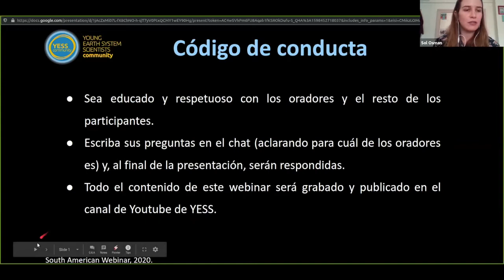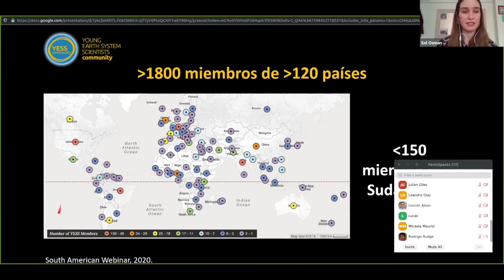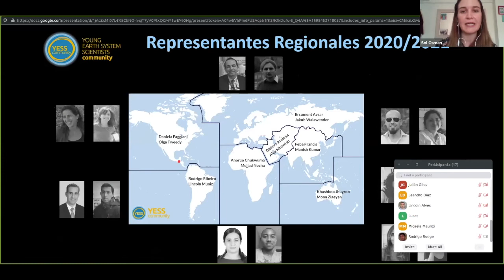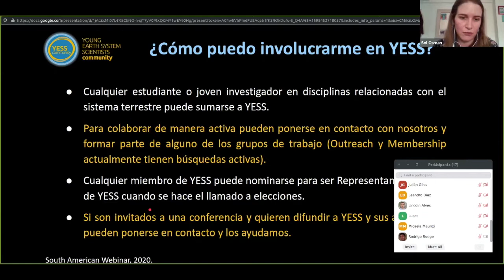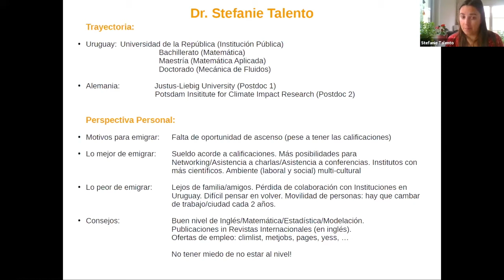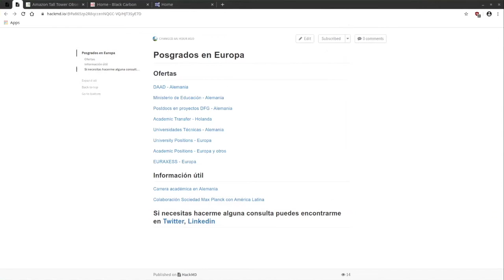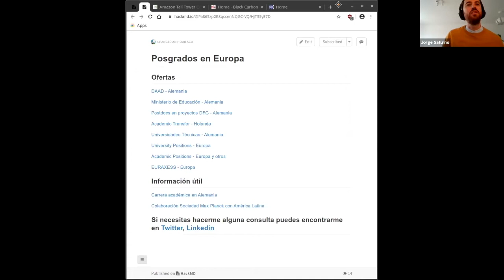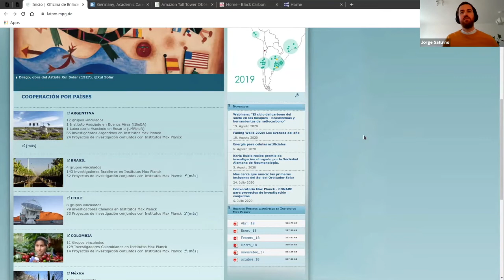YESS webinar - From Latin America to the world: doing a PhD/PostDoc in a foreign university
The YESS Community, lead by the South American representatives and members from the region, are organizing a webinar series on Career opportunities and experiences in Climate and Weather research for South American scientists.
The first edition was titled "From Latin America to the world: doing a PhD/PostDoc in a foreign university". The speakers were two South American researchers who are currently living in Germany: Jorge Saturno (National Metrology Institute – PTB) and Stefanie Talento (Potsdam Institute for Climate Impact Research - PIK).